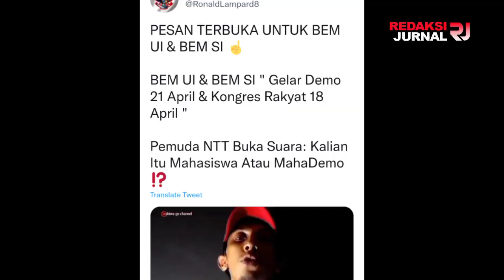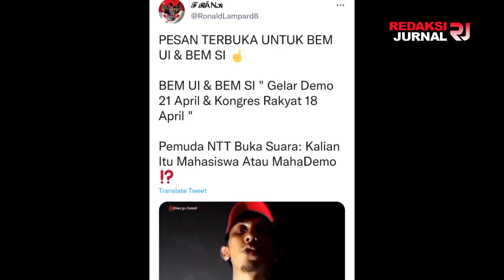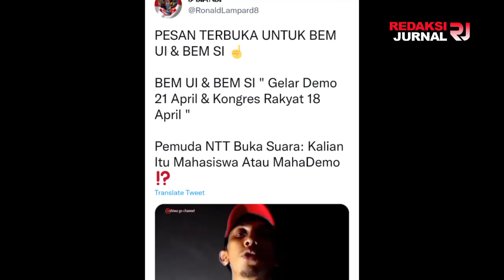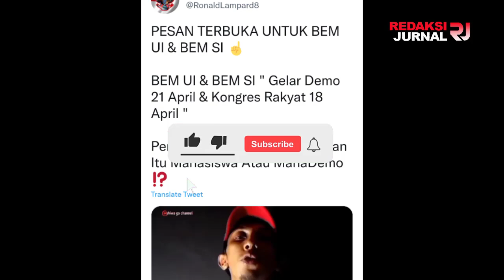PEDASSS❗PEMUDA NTT SINDIR HABIS MAHASISWA YANG DEMO 21 APRIL❗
Pemuda dari NTT ini melontarkan sindiran keras terhadap mereka. “Untuk BEM UI dan BEM SI beta pemuda dari NTT. Beta mau tanya, sebenarnya mau kalian itu apa? Presiden Jokowi itu harus berapa juta kali menolak wacana-wacana itu baru kalian puas?” tanya pemuda tersebut.

“Presiden Jokowi harus menggunakan bahasa apa untuk menolaknya baru kalian bisa paham? Kalian itu mahasiswa di universitas ternama, seharusnya kalian malu dengan kami di pelosok ini. Seharusnya kalian malu dengan anak-anak SD yang ada di NTT yang ketika seseorang berbicara mereka langsung mengerti dan paham,” katanya.

Hahaha, ngakak sekali. Mahademo, mahasewa. Mereka memang tidak layak lagi menyandang status mahasiswa karena pikirannya entah dipinjam siapa. Mungkin dipinjam kepala lingkungan atau mungkin disita oleh bohir sebelum target tercapai.

Buktinya, lihat saja pernyataan konyol dari Ketua BEM SI yang mengatakan zaman Orba lebih baik karena ada kesejahteraan dan kebebasan. Dari sini saja sudah bisa diukur kadar kewarasan dan kebodohannya. Ibarat banyak orang tahu ayam itu bertelur, tapi dia malah bilang ayam beranak. Ketua BEM SI saja parah begini. Bisa kalian bayangkan kualitas mahasiswa sekarang. Tidak semuanya seperti Kaharuddin ini. Ini hanya berlaku untuk mereka yang doyan turun ke jalan ketimbang pakai otak.

Benar kata pemuda NTT tadi, penolakan yang dilontarkan Jokowi sudah sangat jelas. Anak SD pun sebenarnya paham. Tapi mahasiswa yang mau demo ini malah tidak paham dan terus demo. Artinya mereka demo berdasarkan isu panas dan asumsi dari segelintir orang. Jadi, ada kemungkinan sekali kalau nalar mereka disita bohir sehingga tak bisa mikir.

Kalau bahasa sederhana saja tidak bisa mereka tangkap dengan baik, kira-kira bisakah mereka menyerap pelajaran kuliah yang notabene jauh lebih rumit? Jangan-jangan nilai jeblok semua dan IPK satu koma sekian. Tak berguna, lalu tak bisa bersaing saat terjun ke masyarakat, kemudian jadi benalu yang merepotkan orang lain.

- Pemuda NTT Ini Sindir Habis Mahasiswa Yang Demo Tanggal 21 April

Ditulis oleh Xhardy